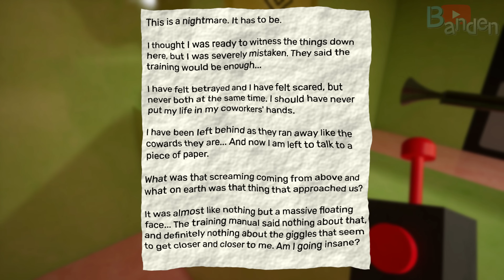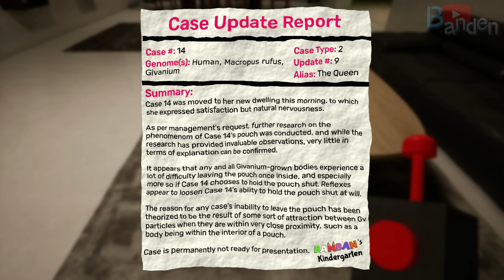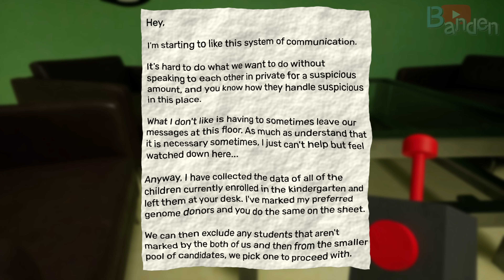Garten of Banban 4 FULL GAME Walkthrough - NO DEATHS (4K60FPS) No Commentary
Garten of BanBan 4 - Full Gameplay Walkthrough NO DEATHS No Commentary + ENDING (Official Game) 4K 60fps
Garten of Banban Chapter 4 FULL GAME Gameplay Walkthrough PS5 Xbox Series X PC No Commentary 2160p 60fps HD let's play playthrough review guide
Showcasing all cutscenes movie edition, all boss fights / boss fights, puzzles, drone upgrades, all characters, best scary moments, final boss and true ending, secret ending.

Continue the story of Banban’s Kindergarten. Delve deeper into the bizarre establishment where the place was left suspiciously empty. Try to survive the unexpected residents, all while uncovering the truth behind the place…This video shows complete gameplay walkthrough of garten of banban 3 (Official game, not fanmade) with all boss fights, cutscenes, collectibles and Ending.